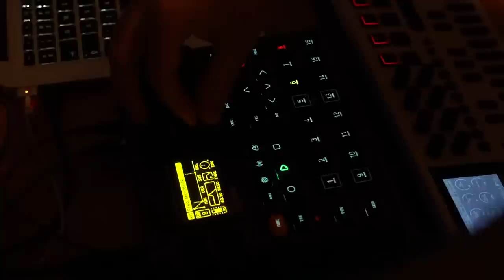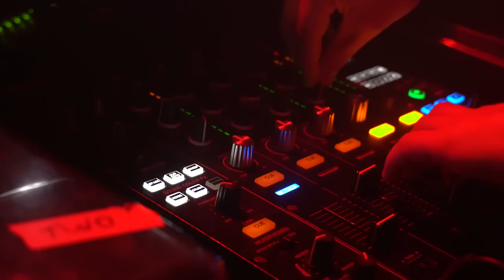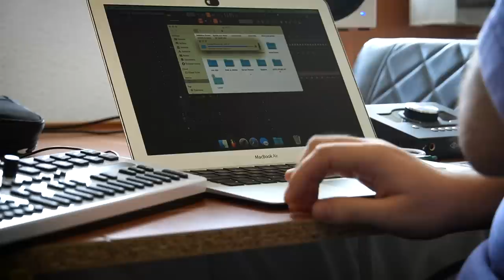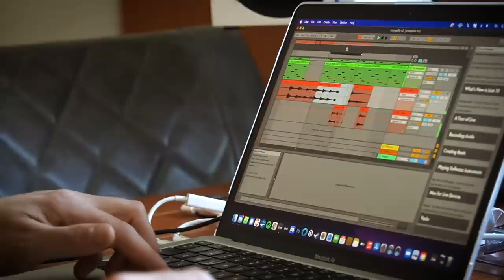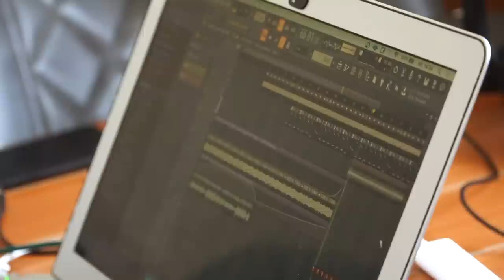In The Moment - The North Quarter All Stars Documentary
In The Moment documents the early stages of the Balboa Square project where some - but sadly not all - of The North Quarter All Stars came together for a long-imagined production camp in March 2022. Filmed by Leon Cronie.

When Ruud Gullit met Frank Rijkaard at Balboa Square in West Amsterdam not only were two legends born, but a life-long friendship was forged due to a mutual love for The Beautiful Game. This same location was the starting point of a week long production camp where NQ artists captured the essence of a label built around this same friendship and a mutual love... but for beautiful music.